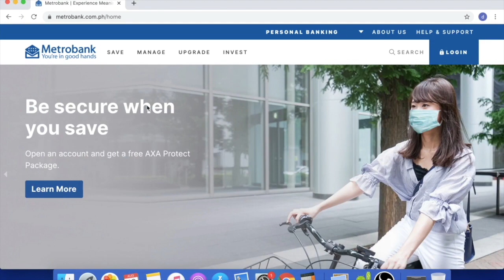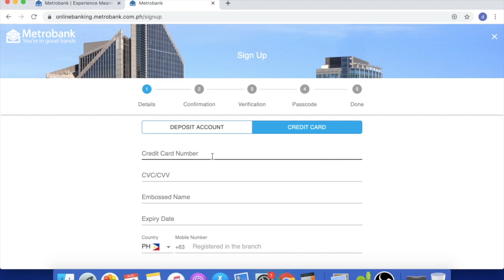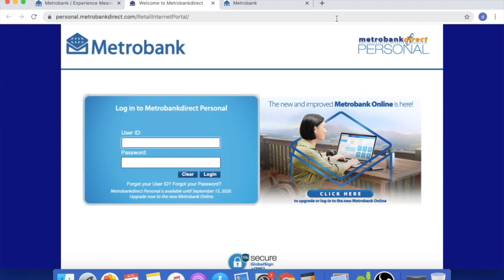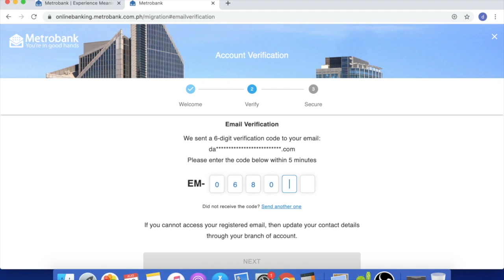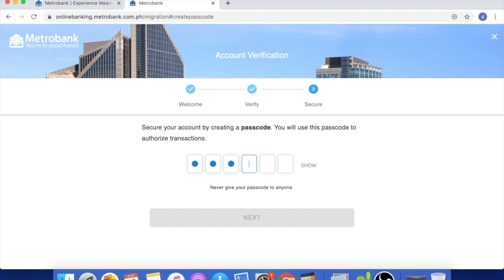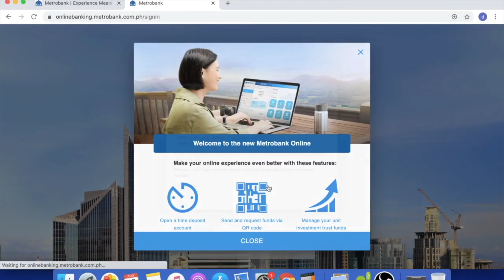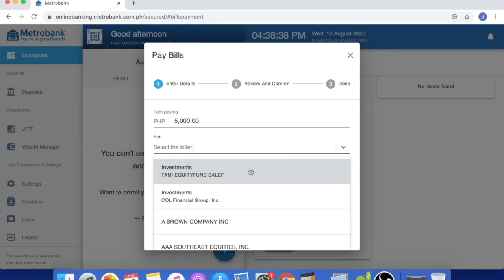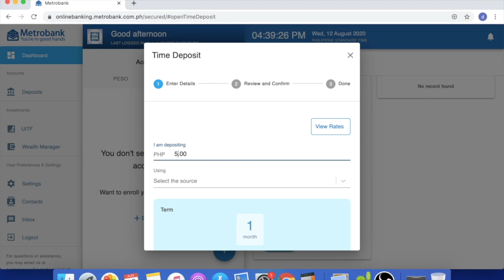Paano mag-open ng Metrobank Online Account? | OFW Vlogger |Happy Life Kabayan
Eto po ang paraan kung papaano makapag-open ng Metrobank Online Account ang isang OFW.